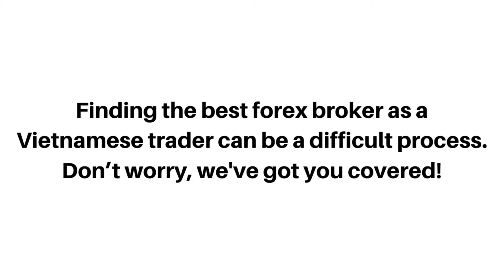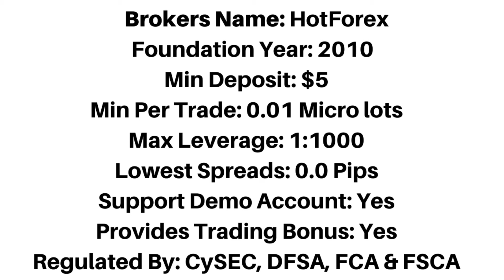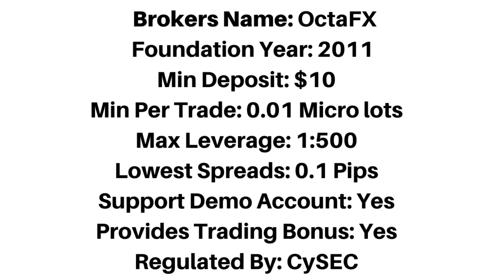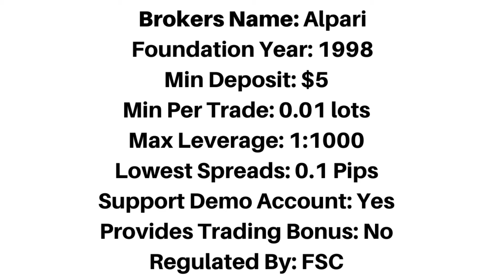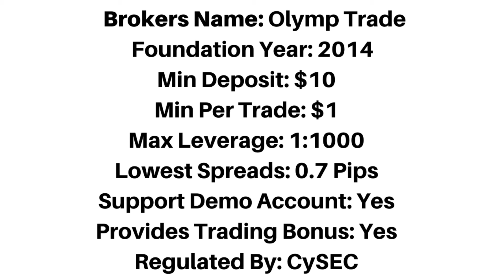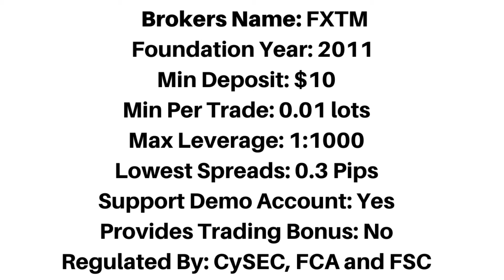Best Forex Brokers In Vietnam (TOP 10)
Top 10 best forex brokers in Vietnam that accept Vietnamese traders.

best brokers in Vietnam,
best Vietnamese forex brokers,
best brokers for Vietnamese traders,
Vietnamese traders,
Vietnam forex traders,
forex,
top forex brokers,
Vietnam,
Vietnamese,
Vietnam forex trading